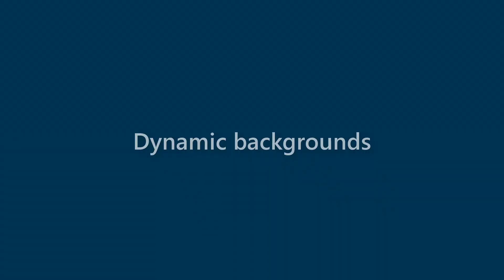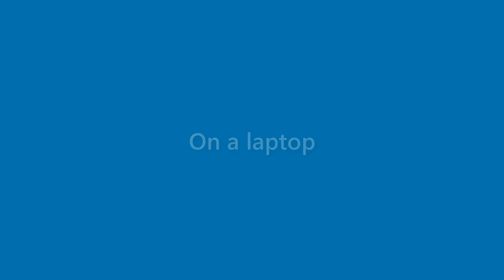Fredrick Wilkerson - appearance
Name Look - Fredrick Wilkerson - appearance. In this video we present "Fredrick Wilkerson" name look and feel in various scenarios.
This video will cover:
How does "Fredrick Wilkerson" look as a personal letterhead?
How does "Fredrick Wilkerson" look on a business card?
How does "Fredrick Wilkerson" look on a computer/laptop screen?
How does "Fredrick Wilkerson" look with different background colors?
How does "Fredrick Wilkerson" look with various fonts?